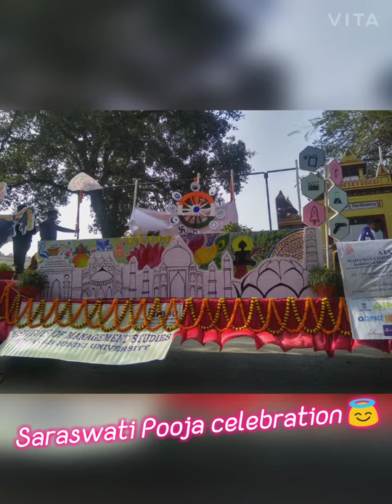Mahila MhaVidhyalya (MMV), BHU Journey, (Jyoti Kunj hostel)